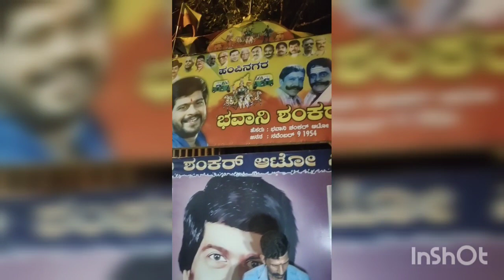Rpc Layout chat center